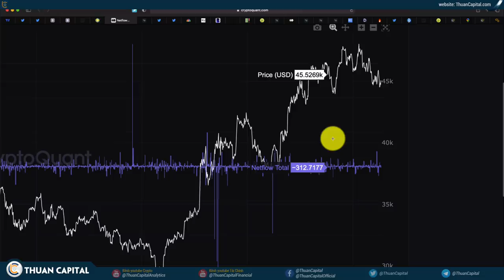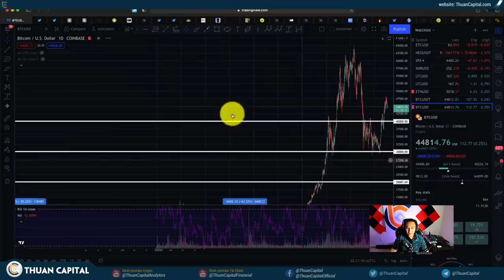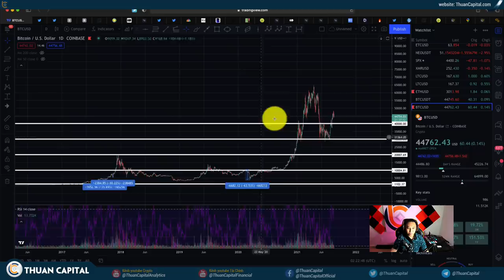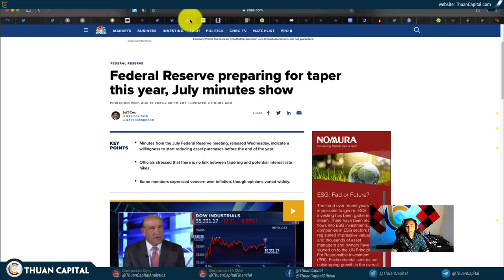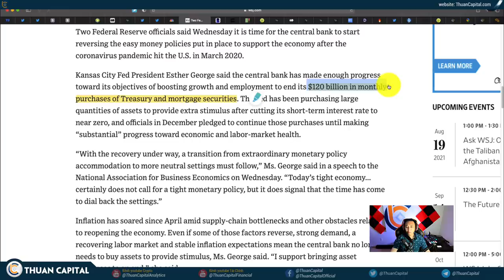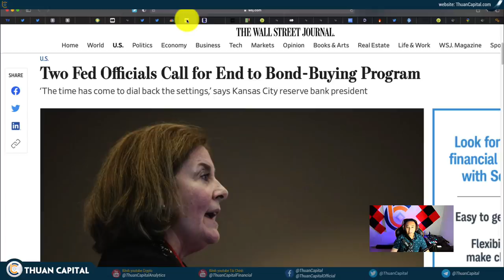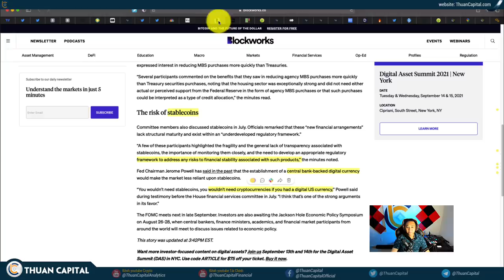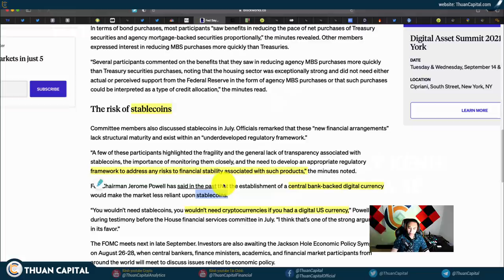1125 (Part 2) - FED Đã Nói Gì?